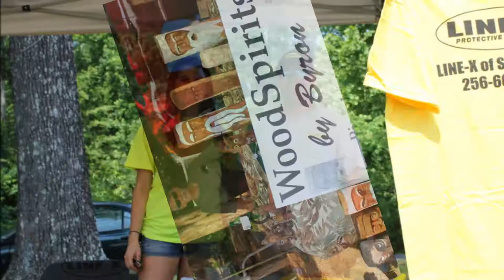2013 CATFISH FESTIVAL TV 30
THE SCOTTSBORO SMALL BUSINESS COUNCIL PRESENTS THE 13TH ANNUAL CATFISH FESTIVAL, MAY 18TH AT THE JACKSON COUNTY PARK IN SCOTTSBORO. MAKE A DAY OF IT, FREE FISHING FOR THE KIDS, A KIDS AREA, INFLATABLE TOYS AND FACE PAINTING. ENJOY A DAY FULL OF FAMILY FUN INCLUDING ARTS & CRAFTS, CAR VENDORS, CATFISH, FOOD AND ENTERTAINMENT AND  A CAR AND TRUCK SHOW. THE 13TH ANNUAL CATFISH FESTIVAL, MAY 18TH AT THE JACKSON COUNTY PARK IN SCOTTSBORO FROM THE SCOTTSBORO SMALL BUSINESS COUNCIL